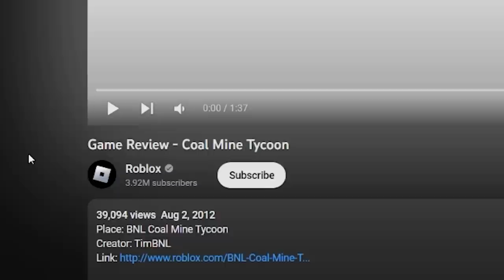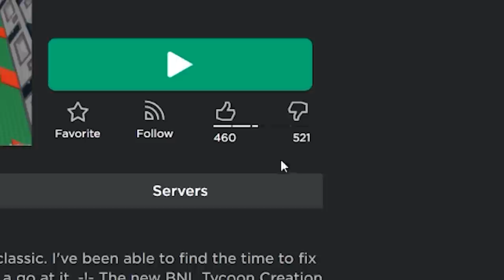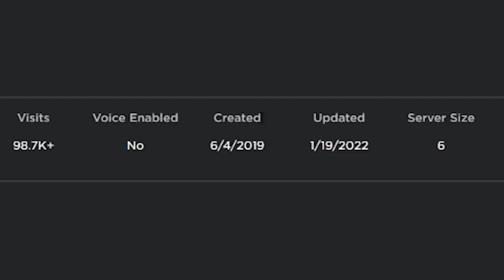I played this game 10 years ago.. now I'm back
►Code: sketch